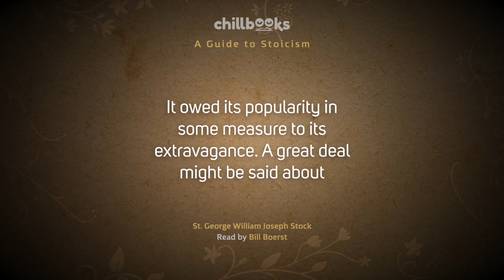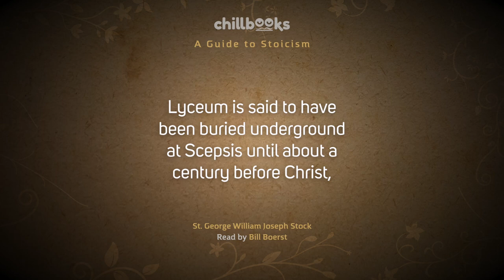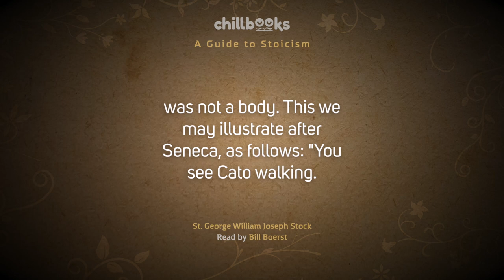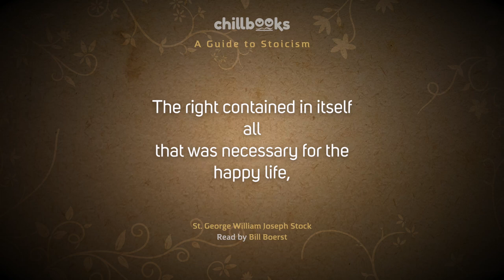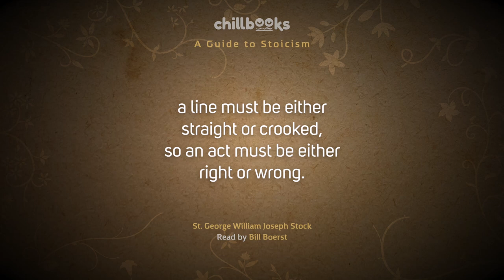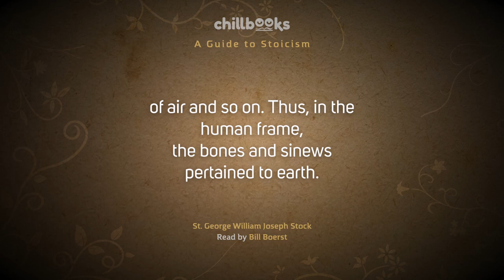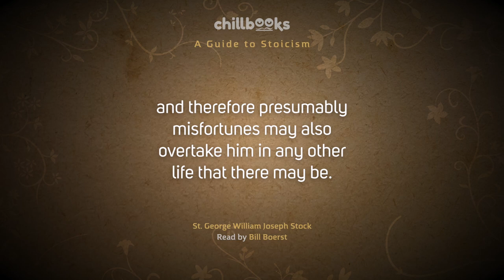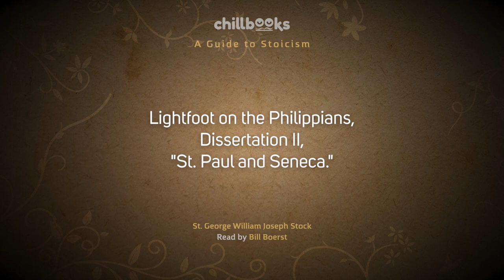A Guide to Stoicism by St. George Stock | Chillbooks Audiobooks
A Guide to Stoicism by St. George stock is a primer on the philosophy of stoicism, resurrected from its origins in Greek and Roman philosophy. The original philosophy was based on a reasoning process which it was assumed would lead to a virtuous life. Zeno, the founder of stoicism, did not begin expounding on its teachings until he was in his forties. He believed that the purpose of life was "to live consistently." Cleanthes, his disciple, added "with nature," so that the purpose of life became "to live consistently with nature." - Summary by the narrator: Bill Boerst

Special Thanks to Librivox and Bill Boerst for this narration.

Genre(s): Philosophy, Stoicism
Language: English

About St. George Stock
George William Joseph Stock, M.A. (1850 - ?) is the author of the math treatise Deductive Logic, which was first published in 1889.
Nationality: English.

Chapters:
00:00 A Guide to Stoicism / Intro
00:09 Foreword
01:11 Philosophy Among Greeks and Romans; Division of Philosophy
17:21 Logic
39:11 Ethic, Part A
1:01:13 Ethic, Part B
1:18:57 Physic
1:38:38 Conclusion
1:49:37 Dates and Authorities